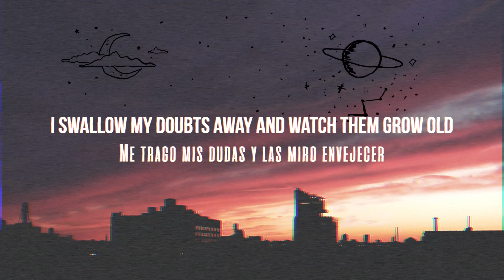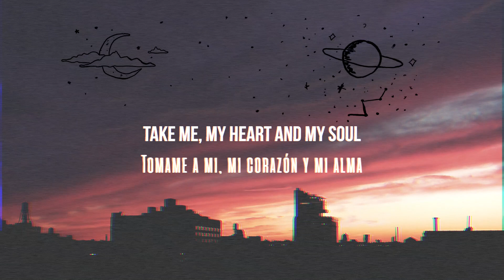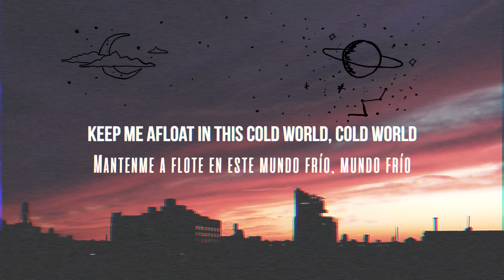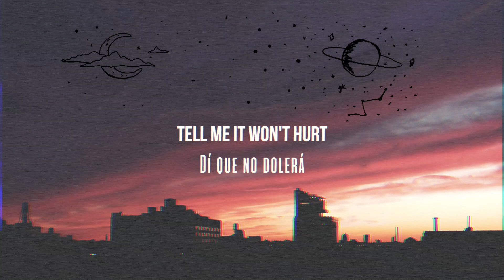Noah Kahan - Passenger LYRICS (Sub Español)